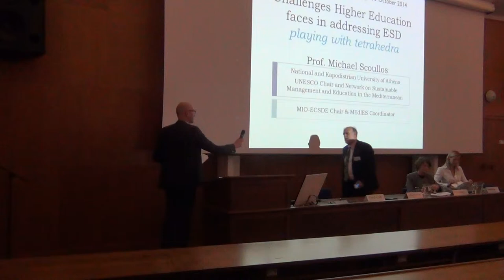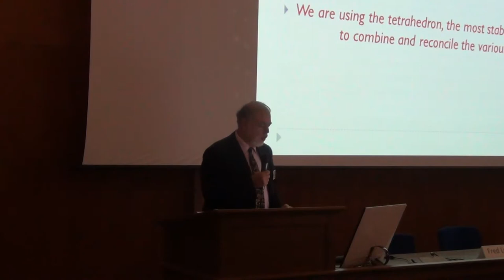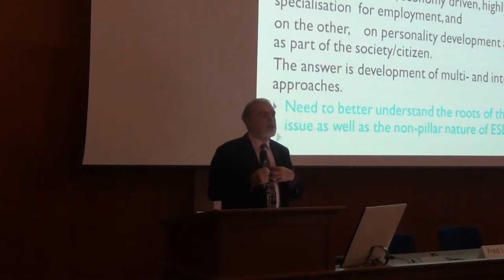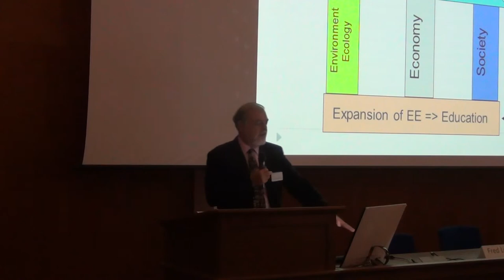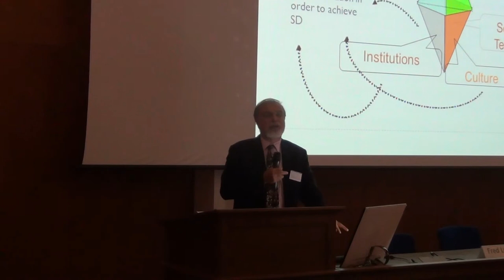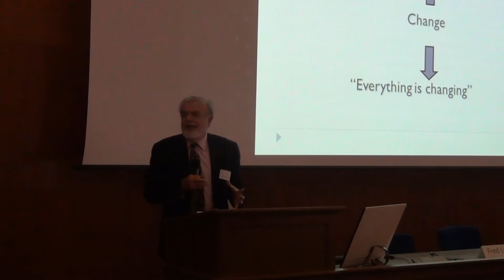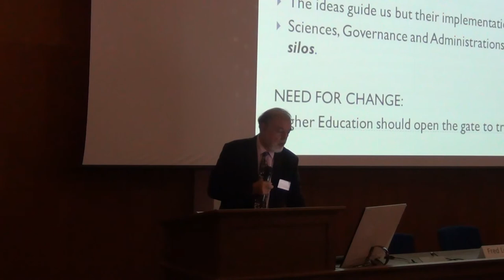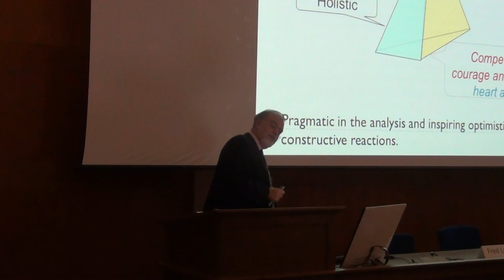CA Conference 2014 - Michael Scoullos